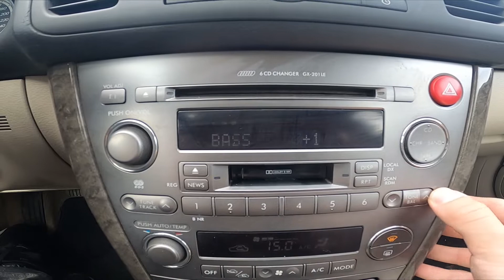How to Enter and Manage Radio Equalizer in Subaru Outback III ( 2005 – 2009 )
Find out more info about Subaru Outback III ( 2005 – 2009 ) :
Would You like to know how to Enter Radio Equalizer in Subaru Outback III? An equalizer is an awesome part of the radio thanks to which You'll be able to adjust the radio sound to Your preferences. For example, You'll be able to change preset or bass and trebles. Follow the video above to learn how to Enter Radio Equalizer in Subaru Outback III!

How to Enter Equalizer? How to Enable Equalizer? How to Open Equalizer?

Years of Production:

2005, 2006, 2007, 2008, 2009